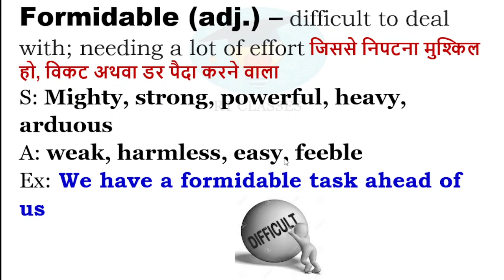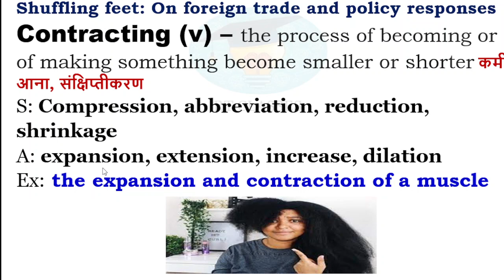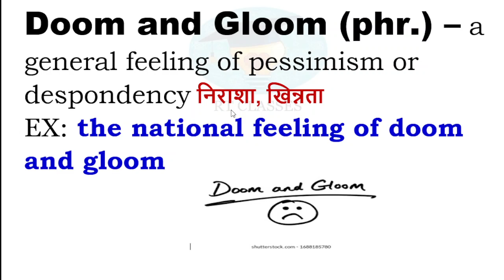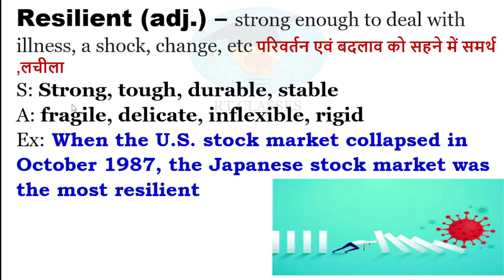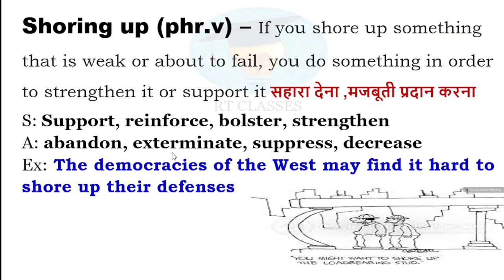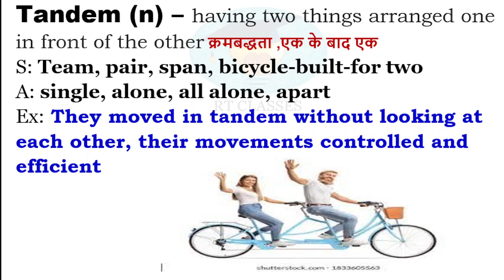The Hindu Vocab Today 17 February 2023 I The Hindu Vocab I The Hindu Editorial Vocabulary I